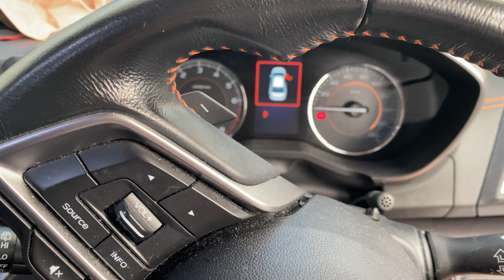素人が予算2.5万円で最高ランクバッテリー交換 アップグレードするメリットデメリット【乗用車 普通自動車 スバル ＸＶ】バッテリー上がり対策 バッテリー交換の仕方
今回の紹介商品！
N-Q100/A3 アイドリングストップ車用 パナソニック (Panasonic) カオス 互換 [Q-85] [Q-90]
　￥21,900 税込 税込

カーメイト メモリーキーパー 【バッテリー交換必需品】 OBDIIコネクター給電仕様 車のメモリー・各種設定消失防止に! レッド SA202
  ￥1,814 税込

WORKPRO ソケットレンチセット ガレージツールセット ラチェットレンチ 差込角6.35mm（1/4インチ） クイックリリースラチェットハンドル 工具 道具 セット 37点組【鉄製ケース付属】
 ￥3,380 税込

SUN UP コンビネーションレンチ 6丁組 グレー
-38% ￥681 税込(参考価格: ￥1,100)

ニトリル手袋 使い捨て メカニックグローブ 50枚入 0.26mm 厚手 エンジニアグローブ 強耐久 強グリップ 強耐油性 作業用 工業用 自動車・バイク整備 DIY 掃除 黑色
 ￥2,180

「Amazon.co.jpアソシエイト」または「[乙の名称を挿入]は、Amazon.co.jpを宣伝しリンクすることによってサイトが紹介料を獲得できる手段を提供することを目的に設定されたアフィリエイトプログラムである、Amazonアソシエイト・プログラムの参加者です。」